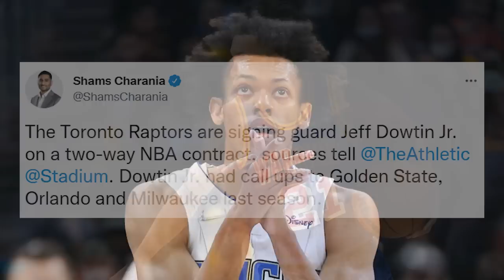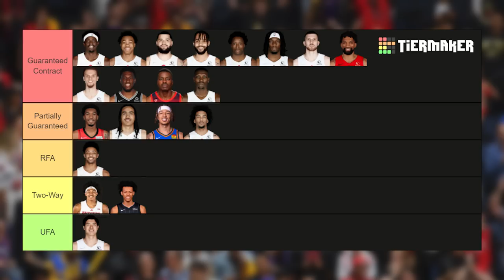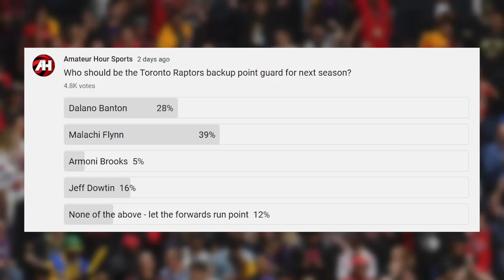The Raptors Found Their LATEST Hidden Gem With THIS Undrafted Point Guard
The Toronto Raptors have made the latest addition to their roster as it was confirmed yesterday that NBA Summer League standout point guard Jeff Dowtin was signed on a two-way contract for this upcoming season. In a summer league where the Raptors narrowly missed out on a chance to play in the Championship game, Dowtin was possibly the most impressive player despite going undrafted years ago. Masai Ujiri and his team of scouts for the Raptors have an excellent track record of finding hidden gems of talent and this could be the latest as the player is coming off an excellent season ion the G-League with the Lakeland Magic. It is clear the Raptors have issues with point guard depth and many fans are suggesting Dowtin could be exactly what we need.

The player brings some complications however as Toronto has no filled up both of its two-way contract positions and with 19 players on the roster and another to be added soon, some cuts are going to be made. Armoni Brooks, DJ Wilson and David Johnson will be looking over their shoulder as they could be fearful to lose their spot and even Justin Champagnie may not feel comfortable after missing summer league through injury.

In this video we look back at the Jeff Dowtin performances that led to this signing, even an outstanding performance against the Raptors 905 last season and breakdown what impact he will have on the team next season. Could he really be the backup point guard?

✅ Signup to Betstamp with code "RAPS" for the best sports bet tracking and follow AmateurHour to see all of my wagers!

0:00 - Overview
0:55 - Raptors sign Jeff Dowton
2:26 - G-League stand out
3:51 - What summer league means
5:10 - A two-way contract is interesting
6:50 - These two players are in trouble
8:35 - Jeff Dowtin's impact
11:02 - Important info